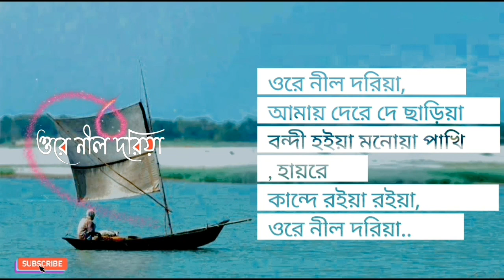Ore Nil Doriya Lyric | Bangla Song | Lyric Music